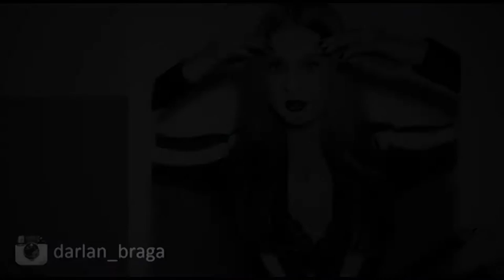MARINA RUY BARBOSA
Desenho da atriz Marina Ruy Barbosa.